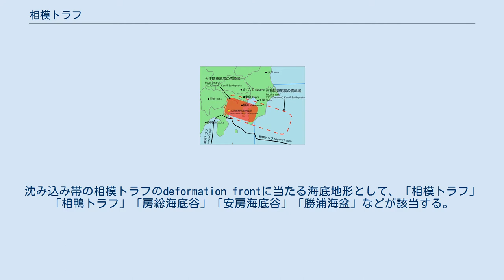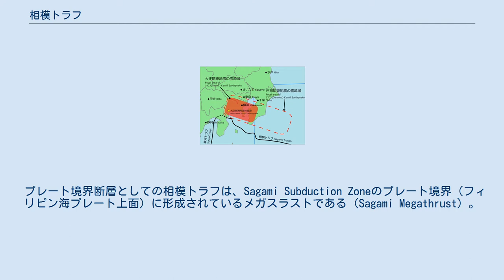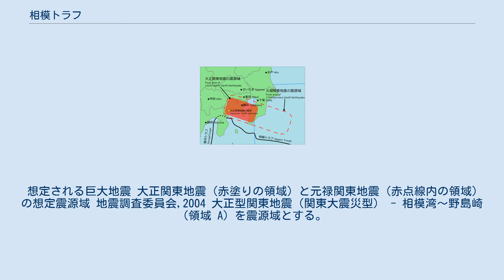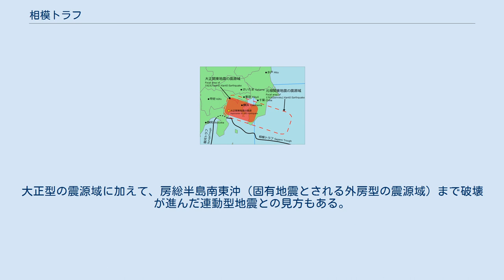相模トラフ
相模トラフの位置（赤線） 相模トラフ（さがみトラフ，英: Sagami Trough）は、関東地方の南方沖にある海底地形（トラフ）、及びそれに由来する現在活動中の沈み込み帯名。
フィリピン海プレートの北東端に該当し、南側のフィリピン海プレートが北側のオホーツクプレート（北アメリカプレート）下に沈み込んでいる。
この沈み込み帯のプレート境界断層では、数百年間隔でマグニチュード8クラスの巨大地震が繰り返されている。
 相模トラフは大きく分けて海底地形としての相模トラフと、テクトニクスとしての相模トラフ、プレート境界断層としての相模トラフに分類される。
 海底地形としての狭義の相模トラフは、相模湾の二宮海底谷の南端付近（ 北緯35度10分 東経139度16分 / 北緯35.167度 東経139.267度 / 35.167; 139.267）から、伊豆大島・房総半島の間のトラフ狭窄部（ 北緯34度45分 東経139度36分 / 北緯34.750度 東経139.600度 / 34.750; 139.600）までの長さ約50kmのトラフである（Sagami Trough）。
 トラフ狭窄部から、房総海底谷の西端（ 北緯34度43分 東経140度00分 / 北緯34.717度 東経140.000度 / 34.717; 140.000）・或いは鴨川海底谷の南端（ 北緯34度48分 東経140度07分 / 北緯34.800度 東経140.117度 / 34.800; 140.117）までの長さ約40～50kmのトラフ地形を相鴨トラフ（或いは相鴨海底谷）と言い、海底地形の広義の「相模トラフ」はこの相鴨トラフを含める。
 テクトニクスとしての相模トラフは、伊豆衝突帯を西端とし日本海溝とのプレート三重点を東端とする長さ約250kmの沈み込み帯である（Sagami Subduction Zone）。
沈み込み帯の相模トラフのdeformation frontに当たる海底地形として、「相模トラフ」「相鴨トラフ」「房総海底谷」「安房海底谷」「勝浦海盆」などが該当する。
上盤側が北のオホーツクプレート（北アメリカプレート）、下盤側が南のフィリピン海プレートとなっている。
 プレート境界断層としての相模トラフは、Sagami Subduction Zoneのプレート境界（フィリピン海プレート上面）に形成されているメガスラストである（Sagami Megathrust）。
広義では国府津－松田断層などの分岐断層も含む。
Sagami Megathrustはのうち、深さ0-約20～60kmまでの部分は地震性すべり領域で、関東地震などの地震が発生しているほか、九十九里浜沖では数年間隔で短期的スロースリップイベントが発生している。
また、想定されている首都直下地震の一つである東京湾北部地震はこのメガスラストの一部と設定している。
 フィリピン海プレート、太平洋プレート、ユーラシアプレート、北アメリカプレート4つのプレートが重なり合う複雑な構造を持つ。
 太平洋プレートは、日本海溝で北アメリカプレートの下に沈み込んだ先で、フィリピン海プレートの下にさらに沈み込んでいる。
そのフィリピン海プレートは相模トラフで北アメリカプレートの下に沈み込み、丹沢山地付近と房総半島東方沖の地下で盛り上がり、東京湾から房総半島にかけての地下で地下深くに反り曲がる複雑な構造となっている。
この付近には、東京湾北岸から関東平野東縁にかけて太平洋プレートの断片（関東フラグメント）があり、この断片はフィリピン海プレートと太平洋プレートに挟まれているとする仮説も発表されている。
 さらに相模トラフのすぐ西側にはユーラシアプレートがあり、駿河トラフおよび南海トラフでフィリピン海プレートがその下へ潜り込んでいる。
 相模トラフの陸地側延長線上、小田原市東部の国府津付近からは活断層の国府津-松田-神縄断層帯があり、丹沢山地から富士山付近を弧状に通過して駿河湾に伸び、伊豆半島西側の駿河トラフ（南海トラフの北端部）に繋がっている。
 房総半島南東沖で、相模トラフ、日本海溝、伊豆・小笠原海溝の3つが出会う場所があり、フィリピン海プレートと太平洋プレートの境界で双方のプレートが北アメリカプレートに潜り込んでいる端面でもある。
この三重会合点においては地震波が散乱される現象が観測されている。
 三重会合点付近は、房総深海谷から供給される堆積物によって形成された、深...